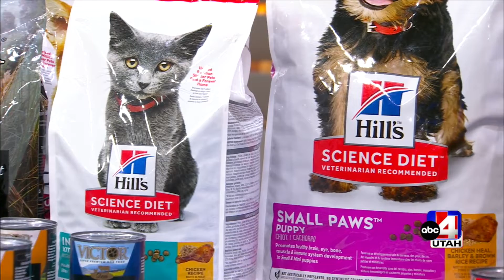IFA's 2022 Feeding Furriends Animal Food Drive & Locally Milled Feed on Good Things Utah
Our 2022 IFA Feeding Furriends Animal Food Drive and Locally Milled Feed segment on ABC 4 Good Things Utah with Jeni Aiken, Tremonton IFA Branch Manager.

The food drive is happening Nov. 7-19, 2022.